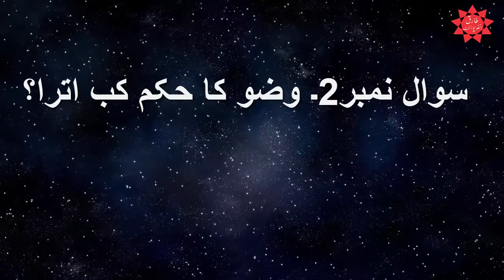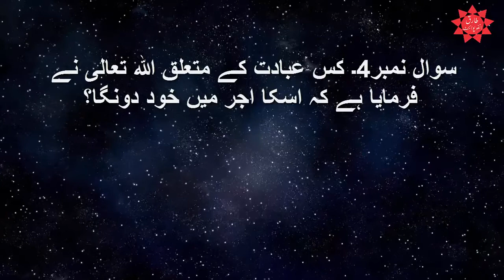wo Konsi Halat Hai Jis Men Har Hilal Cheez Haram Ho Jati Hai | Urdu Informative Questions